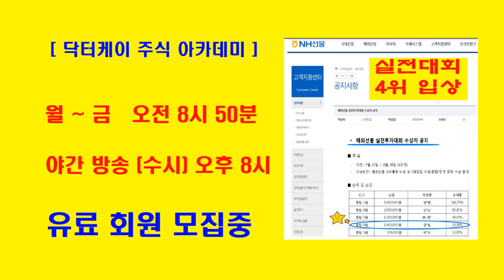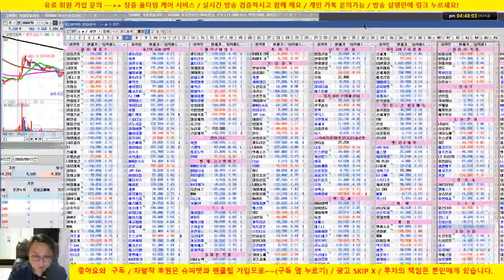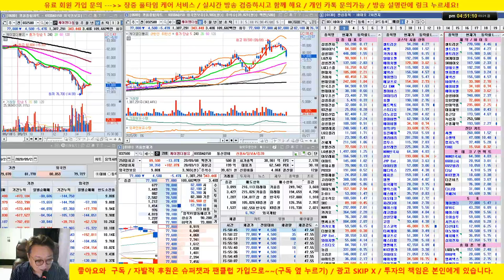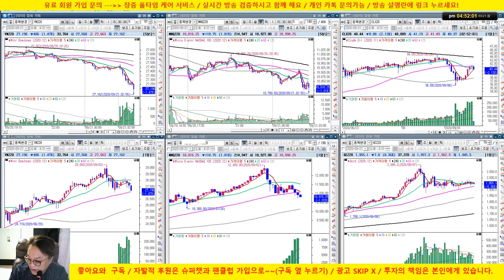시장이 무너집니다/ 또 다시 주식 전량 매도 인버스 매수 /20/09/21/닥터케이 주식아카데미/무료 추천주 & 종목상담/실전투자대회 입상자